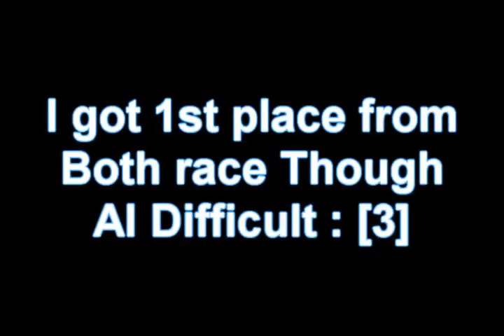Dirt3 - I'm suck at Old Rally Car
I'm really suck at Old Rally Car, I don't know why...
The old Rally Car is hard to control and easily slip away from the track :/